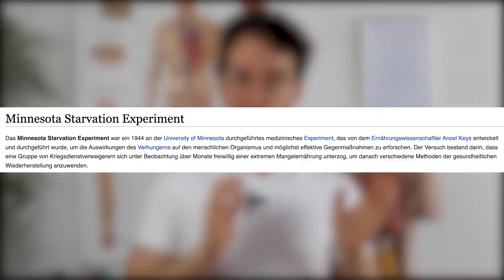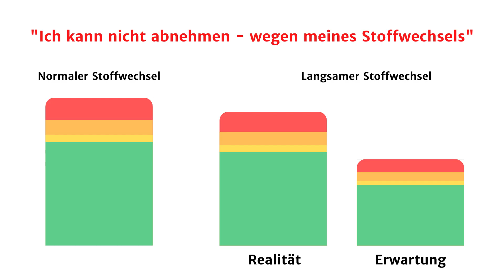Langsamer Stoffwechsel - Wenig essen, aber nicht abnehmen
Wenn du rausfinden willst, welche Stellschrauben es bei dir sein könnten, dann lass uns sprechen. Eine Zeit dafür kannst du dir hier selber aussuchen